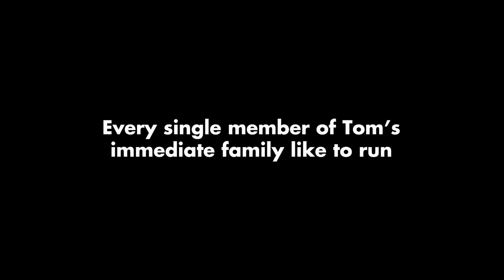Runs In The Family (5min cut)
The Brief was to create a 5 min personal film.

Everyone in my immediate family likes to run and compete in national races. I am the only member of the family that does not. I have used this situation as a vehicle to analyse my position in the family and also the perception my family has on me, and to also investigate exactly why so many of us run.

Starring:
Anthony Majerski
Laura Majerski
Lucy Majerski
Katie Majerski
Tom Majerski
David Yazdi
Natalie Giannikitzakis

Hardware used:
Camera: Canon 5D Mkii
Lens: Canon 24-105mm f4 L IS
Tripod: Vista Voyager Tripod
Memory Card: Sandisk Extreme 60MB/s
Camera Firmware: Magic Lantern AJ5.9
Filming Vehicle: Citroen C8
Viewfinder: Perfect 3x Viewfinder
Mic: Rode SVM
Audio Capture: Zoom H1
Lighting: Photosel Softboxes
Audio Monitors: Sennheiser HD25/  Sennheiser HD650
Colour Cards: Opteka Colour reference cards

Software:
Intermediate codec: Cineform NEO (4:2:2 upscaled)
Color Correction: Cineform Firstlight, Adobe After FX
NLE: Sony Vegas pro 10
Web Encoder: Main Concept mp4 (h.264)
2D Graphics: Adobe Photoshop cs5
Post Stabilization: ProDAD Mercalli 2.0
Music Production: Cubase 5, HALion VST's
Audio Post Processing: Sony Soundforge 10.

Video Config:
Dimensions: 1920x1080p
Frame Rate: 23.976 for interviews, 30p For running sequences
Bit Rate: 50Mbps for Interviews 70Mbps for Running sequences

Note1: I made the song from scratch without any samples, but based heavily on the song "A Real Hero (feat. Electric Youth) - College".

Note2: I cannot Stress enough how vital Magic Lantern Firmware was in the production of this film, i urge you to use it and donate generously to the project.